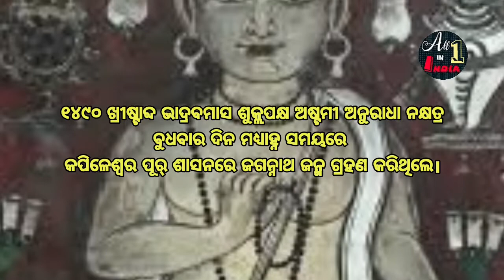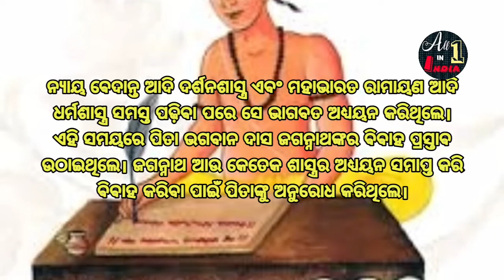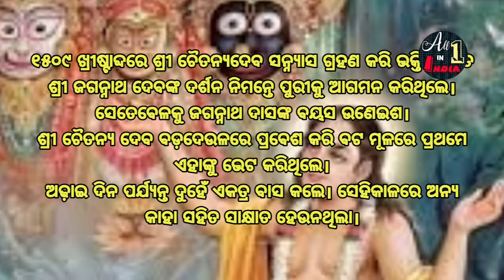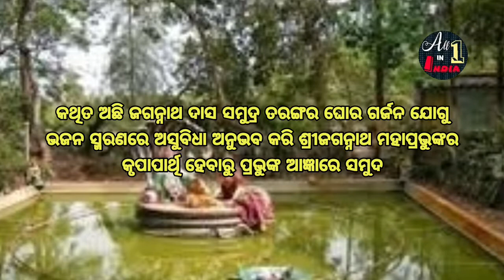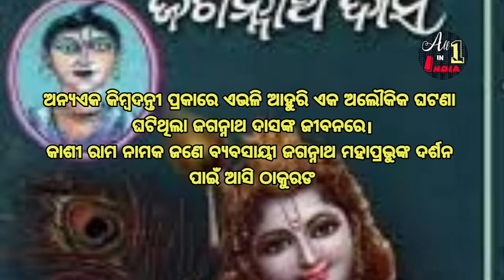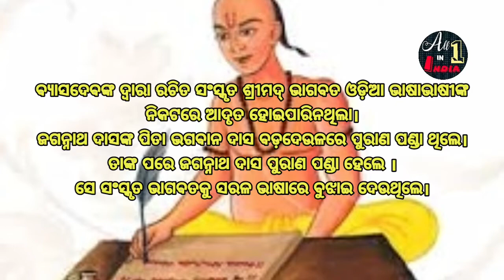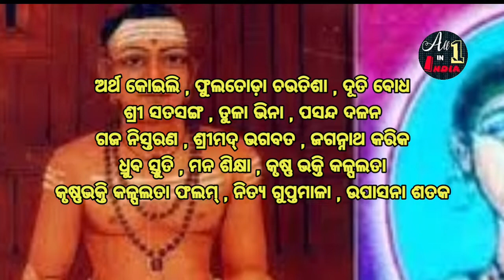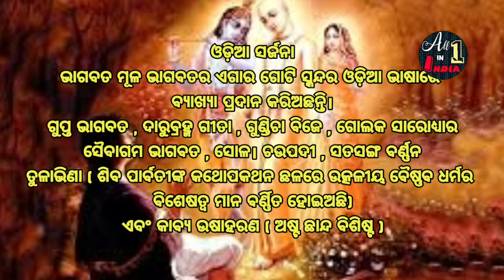Atibadi Jagannath Dasnka Jibani । Biography Of Atibadi Jagannath Das । ଜୀବନୀ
ଜଗନ୍ନାଥ ଦାସ  ଜଣେ ଓଡ଼ିଆ କବି ଓ ସାଧକ ଥିଲେ । ସେ ଓଡ଼ିଆ ସାହିତ୍ୟର ପଞ୍ଚସଖାଙ୍କ  ଭିତରୁ ଜଣେ । ଏହି ପଞ୍ଚସଖା ଓଡ଼ିଶାରେ "ଭକ୍ତି" ଧାରାର ଆବାହକ ଥିଲେ । ଚୈତନ୍ୟ ଦେବଙ୍କ ପୁରୀ ଆଗମନ ସମୟରେ ସେ ଜଗନ୍ନାଥ ଦାସଙ୍କ ଭକ୍ତିଭାବରେ ପ୍ରୀତ ହୋଇ ସମ୍ମାନରେ ଜଗନ୍ନାଥଙ୍କୁ "ଅତିବଡ଼ି" ଡାକୁଥିଲେ (ଅର୍ଥାତ "ଜଗନ୍ନାଥଙ୍କର ସବୁଠାରୁ ବଡ଼ ଭକ୍ତ"‌) । ଜଗନ୍ନାଥ ଓଡ଼ିଆ ଭାଗବତର ରଚନା କରିଥିଲେ ।
Atibadi Jagannatha Dasa (Odia: ଅତିବଡ଼ି ଜଗନ୍ନାଥ ଦାସ; c. 1491–1550) was an Odia poet and litterateur. He was one of the 5 great poets in Odia literature, the Panchasakha. He wrote the Odia Bhagabata.
Native name
ଅତିବଡ଼ି ଜଗନ୍ନାଥ ଦାସ
Born 1491
Kapileswarpur, Puri, Odisha, India
Occupation Seer-poet
Language Odia
Nationality  Indian
Notable works Odia Bhagabata
our mic
Atibadi Jagannath das || ଜଗନ୍ନାଥ ଦାସ biography || bhagababat
Scam In Atibadi Jagannath Das Birth Place Development?
ଅତିବଡ଼ି ଜଗନ୍ନାଥ ଦାସଙ୍କ ଜୀବନି ।atibadi Jagannath das biography in Odia
Bhagabata Audio - Part 1 | Jagannath Das
JAGANNATH DAS : LIFE AND LITERATURE
Pancha Sakha Ep 124 | ଜଗନ୍ନାଥ ଦାସଙ୍କର ଜନ୍ମ ସମୟର ଅଲୌକିକତା
ATIBADI JAGANNATH DAS SMRUTI PITHA
Early life
Dasa was born in Kapileswarpur Sasana (one of the 16 traditional Sasana villages in Puri) on Radhastami in 1491, in an established Brahmin family of Kaushiki Gotra. His mother was Padmabati Debi and his father was Bhagabana Dasa.
Literary works
Dasa wrote the Odia Bhagabata. It had a great influence in the standardizing of the Odia language. Its popularity in Odisha reached to the level of it being worshiped in many homes in Odisha. The villages in Odisha used to have a small house or room known as bhagabata tungi, where villagers would gather to listen to recitations of Dasa's Bhagabata. Many of its verses have become proverbs and are cited by people throughout Odisha.

atibadi jagannath das urmi entertainment
atibadi jagannath das odia pala by gayak bharat bhusan das
atibadi jagannath das-odia pala
jagannath das odia pala
atibadi jagannath das award
atibadi jagannath das \& bhagabata
atibadi jagannath das life history
jagannath das,gayak- bharat bhusan das
atibadi jagannath das odia
atibadi jagannath das in odia
odia poet atibadi jagannath das
gayak bharat bhusan das urmi entertainment
OdissiChhandaChampuChautisaBhajanaJananaGita GovindaMalasriCharyapada
atibadi jagannath das
jagannath katha
jagannath leela,jagannath das baul
jaya jagannath das
jagannatha das
jagannath das babaji
jagannath das life story
jagannath das life history
biography of jagannath das
srila jagannath das babaji
lal govind das bhagwat katha
odia bhagabat jagannath das
lal govind das bhajan